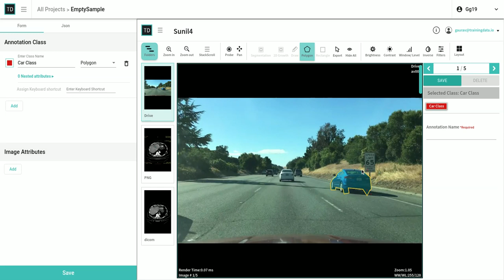Create First Class-Type In Labeling Interface